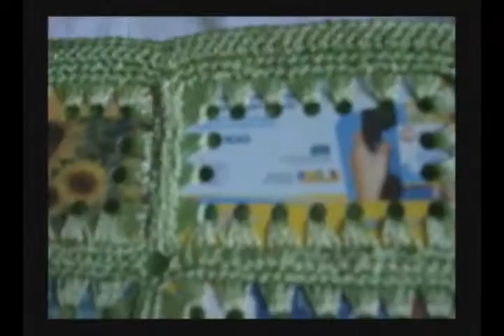Artesanato - Criando e reciclando com carinho.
D. Maria mora em Brasília. Confecção de artesanato utilizando reciclagem de materiais usados como, por exemplo, lacre de latinhas. Dona Maria da Conceição Marques é uma artista em todos os sentidos da palavra. Vejam a diversidade de ideias que ela apresenta neste vídeo. Uma pessoa realmente iluminada por Deus. Com a sabedoria de seus ?? anos de vida... rs, ela não para de criar e mostrar talento que surpreende a cada trabalho que faz. Minha primeira e eterna sogrinha só me enche de orgulho e honra em postar seu trabalho. Aulas e encomendas